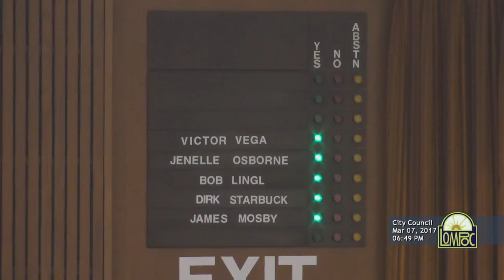Lompoc City Council 03/07/2017